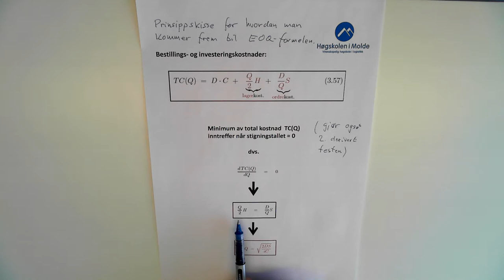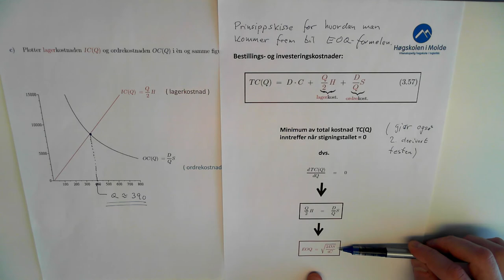03-K-06 EOQ, prinsipp